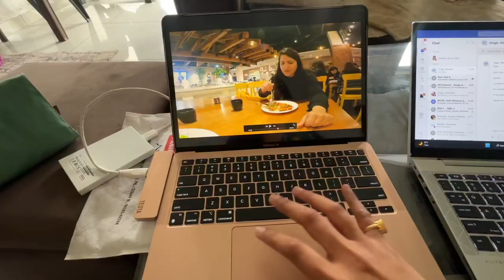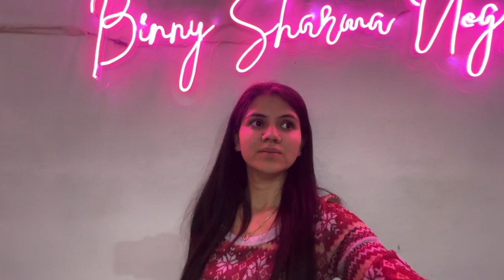Ho gayi tayari lucknow ki 😁| Day 8